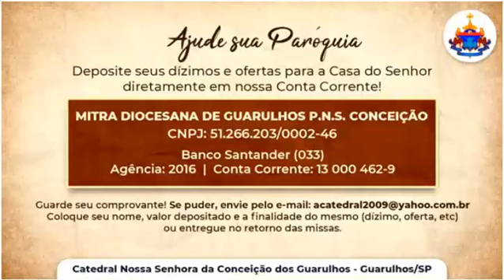São Maximiliano Maria Kolbe, presbítero e mártir - Memória - Segunda-feira - Padre Bosco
Seja bem-vindo ao canal Sancta Regina Caeli
Nós trataremos da Evangelização pautada nos ensinamentos de Nosso Senhor Jesus Cristo e da Santa Igreja Católica para a salvação das almas.

Curso completo (permanente) em Teologia produzido por Henrique Sebastião e Fraternidade Laical São Próspero, em formato de fascículos digitais mensais (apostila em PDF para download e impressão + leitura online via ‘Nutror’), mais audioaulas mensais exclusivas, com tira-dúvidas diretamente com os professores e possibilidade de interação com outros estudantes.
Veja o que você tem a ganhar:
Curso completo (permanente) em Teologia produzido por Henrique Sebastião e pela Fraternidade Laical São Próspero (FLSP), em formato de fascículos digitais mensais (apostila em PDF para download e impressão + leitura online via plataforma ‘Nutror’), mais videoaulas mensais exclusivas, com ferramenta tira-dúvidas diretamente com o professor e possibilidade de interação com outros estudantes pela participação no grupo de estudos exclusivo (WhatsApp).
 Aprenda Teologia segundo metodologia acadêmica, mas fundamentada na Tradição.
 Saiba como lidar com a gravíssima crise doutrinal e moral que assola a Igreja e a sociedade nos nossos tempos.
 Aprenda a se defender de ataques e calúnias e a refutar os falsos argumentos que são comumente usados contra os católicos.
 Aprenda sistematicamente a cultivar sua vida interior, com as práticas espirituais introduzidas por grandes Santos e aprovadas pelo sagrado Magistério.

O Curso Livre de Teologia da Fraternidade Laical S. Próspero configura-se em uma das mais completas e aprofundadas formações teológicas a que o fiel católico pode ter acesso atualmente, seja por EAD ou nos cursos presenciais disponíveis. É uma excelente oportunidade de aprender Teologia – real e clássica – em casa.

Salve Maria!
Ao assinar a plataforma "Reconquista" dos Arautos do Evangelho terá acesso aos cursos de Formação Católica disponibilizados, para conhecer em maior profundidade a sua Fé e trilhar as vias da santidade!
Os professores são sacerdotes, missionários e missionárias de todo o mundo, formados nas mais diversas áreas para lhe proporcionarem formação completa, abordando temas de piedade, como a Consagração a Nossa Senhora, até a Educação dos Filhos, o canto Gregoriano, a Graça de Deus, a Oração, a convivência matrimonial.
Quinzenalmente serão publicados novos cursos para seu proveito.
Há diversos planos de assinatura, renováveis, para sempre se manter em contato.
Ao subscrever esta plataforma está colaborar para as atividades missionárias da Associação Arautos do Evangelho, para levar a semente do Evangelho a todo o mundo!

Você achou mesmo que seria apenas um simples curso? Poucas aulas e pronto?
Ao se inscrever para o Curso de Latim você receberá acesso ilimitado para fazer TODOS OS CURSOS da plataforma Reconquista. Sim, essa é a melhor oportunidade de aprender sobre a fé católica dos últimos tempos.
Você terá acesso a 6 cursos instantaneamente. Logo que fazer a sua inscrição eles já estarão disponíveis para você começar agora! Além disso já estamos produzindo 8 novos cursos e sabe quanto isso vai te custar quando eles estiverem prontos? Nada. Isso mesmo, você só precisa renovar sua assinatura e aproveitar ao máximo este grande tesouro.